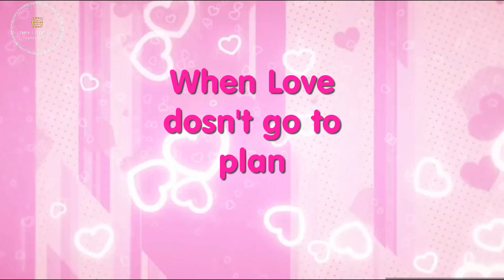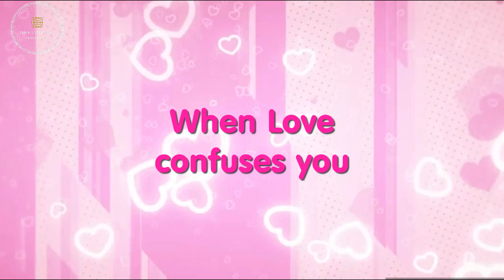Bad New's Official Trailer